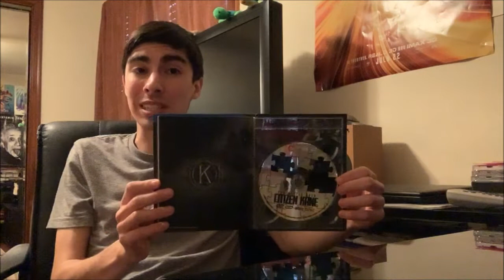Mank Movie Review (HD)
Is this dramatization/origin for "the greatest movie ever made" a new classic?